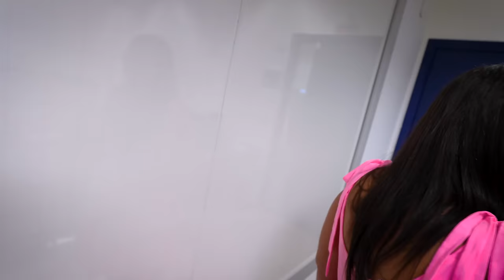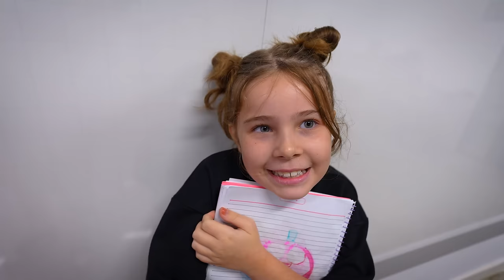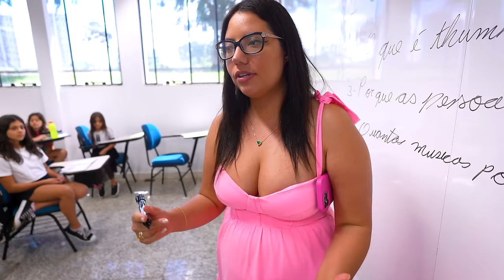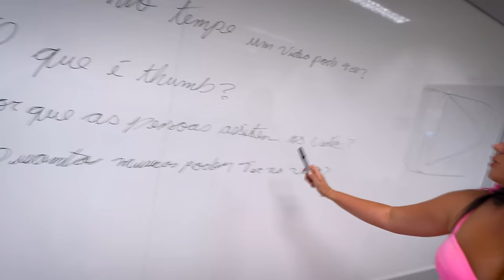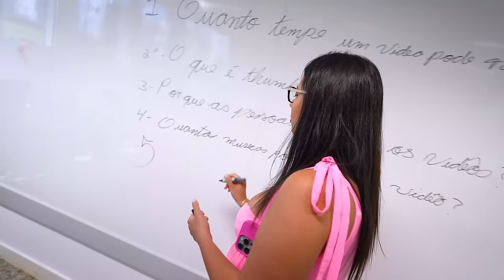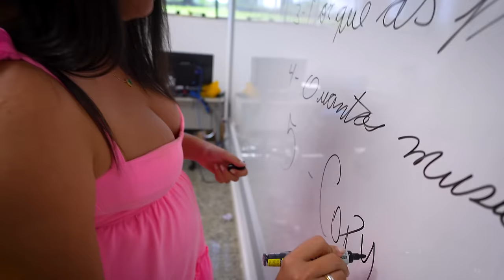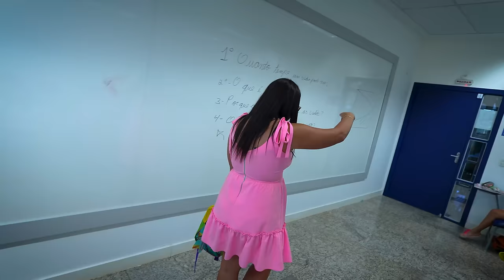Destruíram a Mochila da Helô na escola de Youtubers!